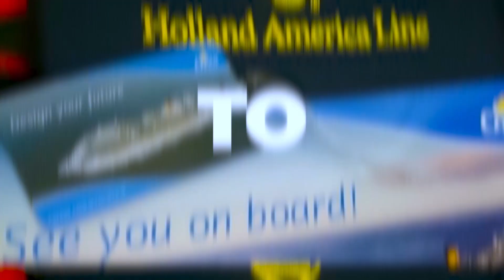Podcast #2❌Berangkat ke Hotel Dubai Saat Pandemi ❗️❗️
Hi Para Pahlawan Devisa ! Kali ini saya bersama anak berusia 19tahun yang setelah lulus SMK bisa langsung mendapatkan kerja di hotel bintang 5 Dubai !!
Selamat Menonton !